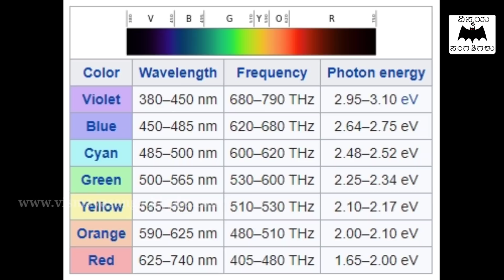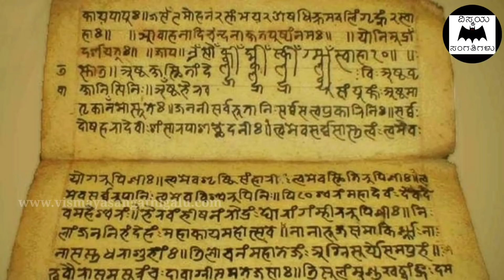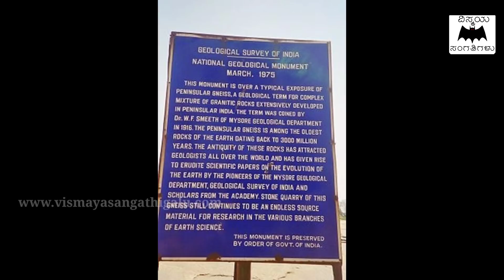ಇದೇ ಕಾರಣದಿಂದ ನಮ್ಮ ರಕ್ತನಾಳಗಳು ನೀಲಿ ಬಣ್ಣದಲ್ಲಿ ಇರುತ್ತವೆ..!! - vismaya sangathigalu episode 27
In this video, we are explaining about the vismaya sangathigalu episode 27